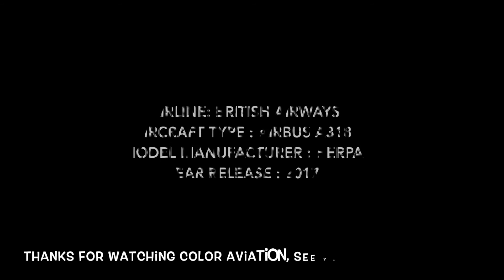1:400 British Airways 英國航空 G-EUNA Airbus A318 Herpa (Close-up Tours #67)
Airline:
British Airways 英國航空 / 英航 ブリティッシュ・エアウェイズ

Alliance:
OneWorld 寰宇一家 ワンワールド

IATA / ICAO / Callsign:
BA / BAW / Speedbird

Aircraft Manufacturer:
Airbus 空中巴士 / 空巴 エアバス

Model Manufacturer:
Herpa ヘルパ

Aircraft Type:
Passenger plane 客機 / 旅客機

Airbus A318

Scale Type:
1:400 1/400 400scale
Diecast Airplane / Aircraft Scale Model
飛機 / 飛行機 / 航空 比例模型
エアライン / 航空機 モデル

It seems like very few A318 in 1/400 has been released throughout the years.

Color Aviation